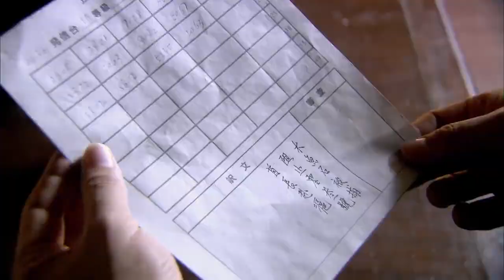男子假叛变为让组织安全 以智取得敌方信任丨错伏 The Wrong Action丨沙溢 罗海琼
【剧情简介】上海租界内，一场意外让中共地下党员林楚峰（沙溢 饰）与国民党军统高级特工云朵（罗海琼 饰）错误地接上了头。在国共联合抗日的大背景下，两人为安全考虑不得不将错就错，以夫妻的名义潜伏下来。与此同时，原本要与两人配合的中共地下党员冷梅（斓曦 饰）与军统特工刘福林（张晞临 饰）也只能将计就计组成“假夫妻”。敌人布下的陷阱纵横交错，四人间情感纠葛盘根错节，一个“错”字引发一连串故事，也考验着四个青年男女的信仰与感情。